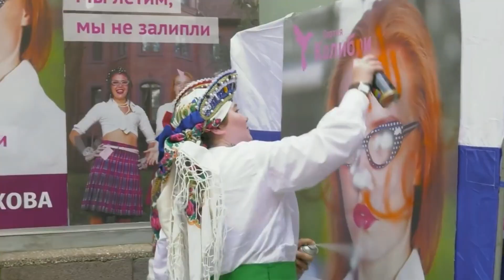КЛИП О ПОДРУГАХ: ЗАРИНА ГОЛУБЦОВА VS АННА КОСТИНА (КОНОР). ПАЦАНКИ 3 СЕЗОН 9 ВЫПУСК 10 СЕРИЯ.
КЛИП: ЗАРИНА ГОЛУБЦОВА VS АННА КОСТИНА. ПАЦАНКИ 3 СЕЗОН 9 ВЫПУСК 10 СЕРИЯ.